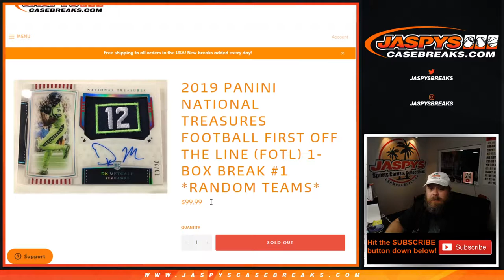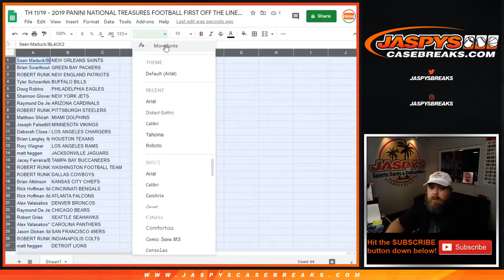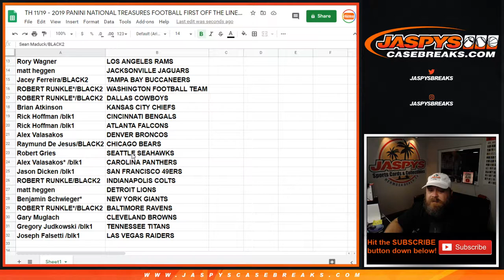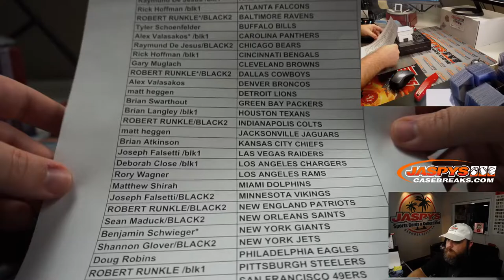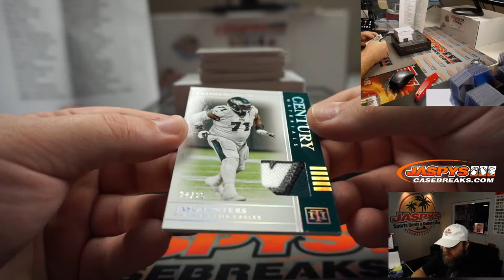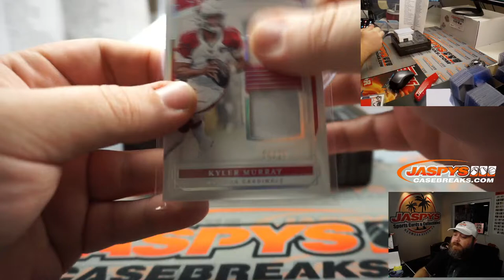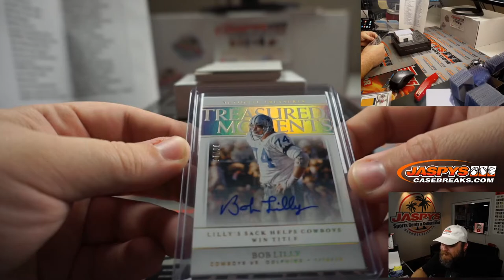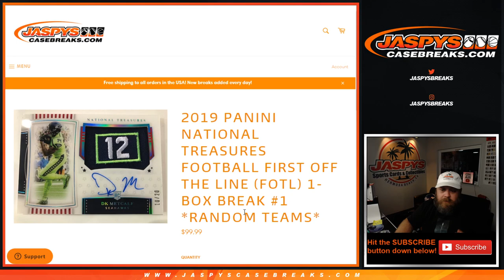TH 11/19 - 2019 PANINI NATIONAL TREASURES FB FIRST OFF THE LINE (FOTL) 1-BOX BREAK #1 *RANDOM TEAMS*